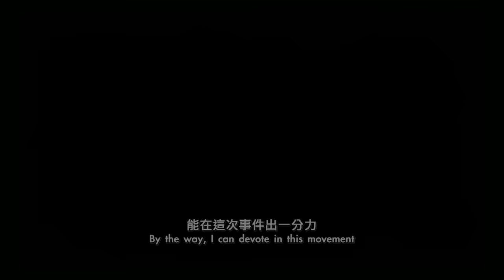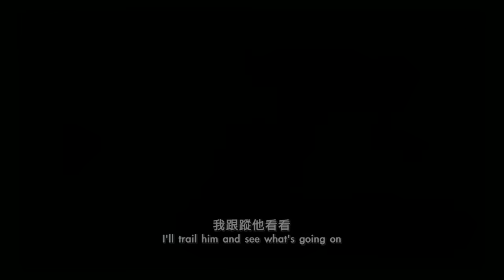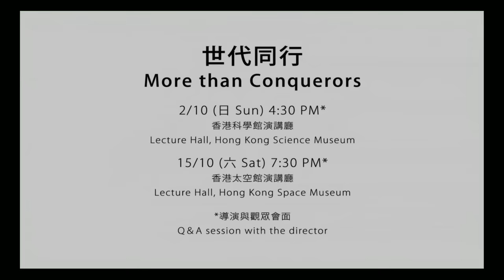「華語記錄片節」記載雨傘運動〈文人多說話〉2016-10-03 f